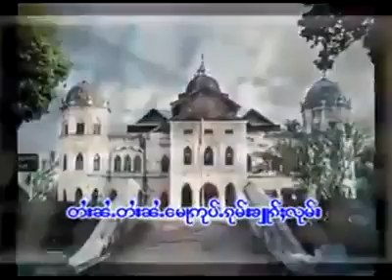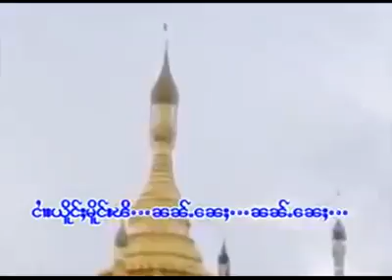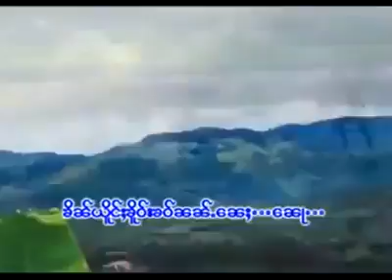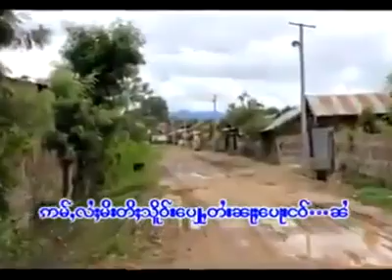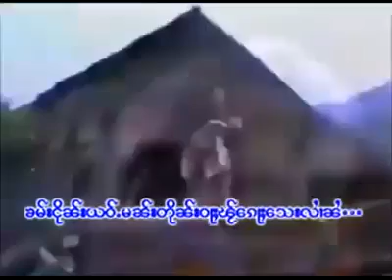ၵႂၢမ်းပၢၼ်ၵဝ်ႇ ၽဝတႆးလႆႈၶၢမ်ႇတၢမ်ႇ ႁွင်ႉၸၢႆးမူးလိင်ႇ